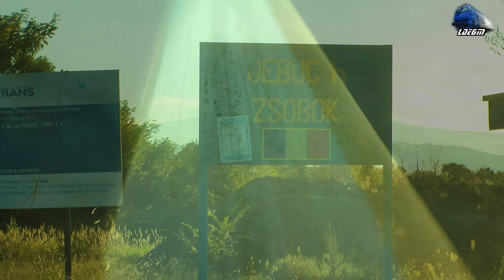Horns Show By LDE2100 60-1372-1 RO-SNTFM in Halta Jebuc Halt [Autumn Edition] - 30 September 2018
1:CFR MARFA - 060-DA/LDE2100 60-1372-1 RO-SNTFM

[Autumn Edition]

30 September 2018